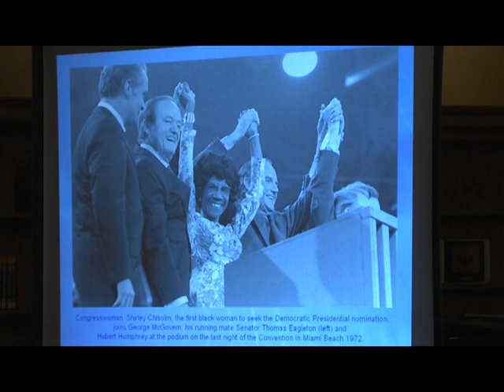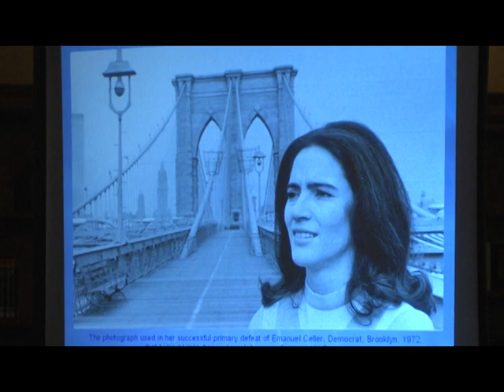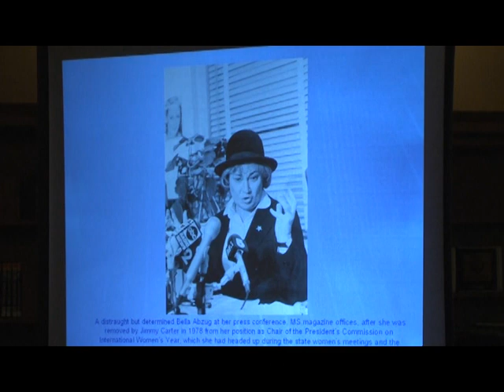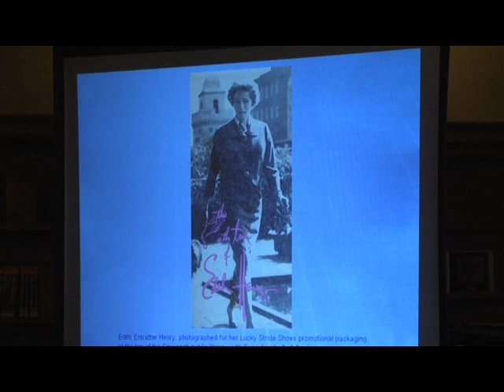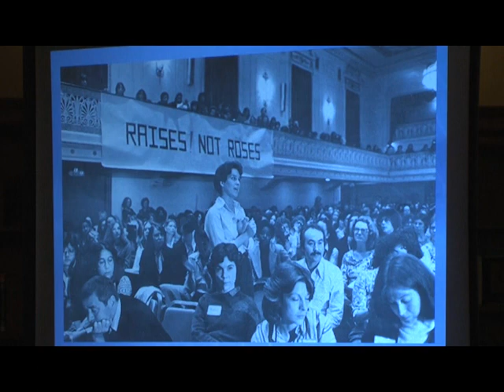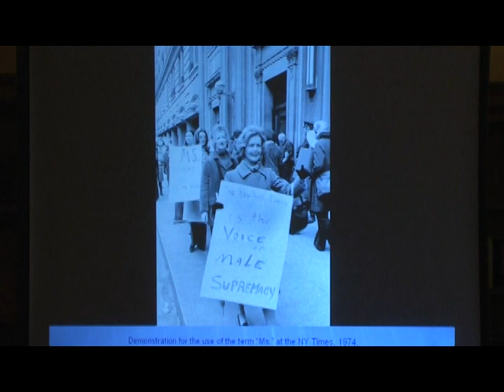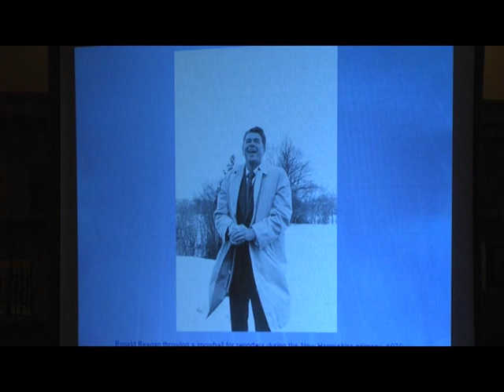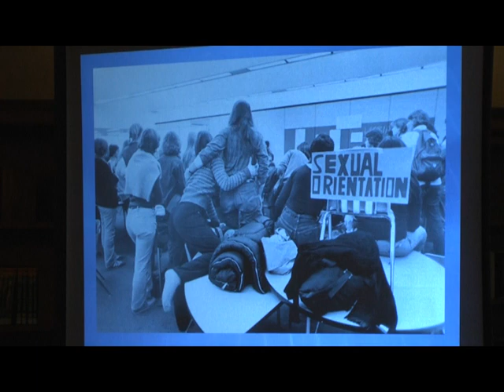Diana Mara Henry Part 2